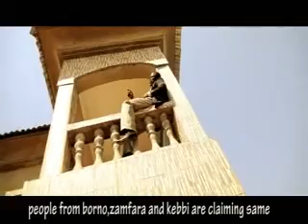Pilato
Ben Lankwap